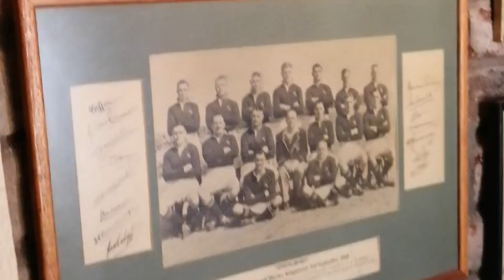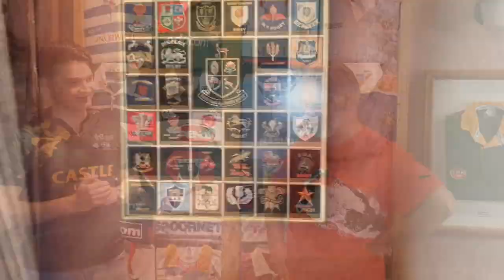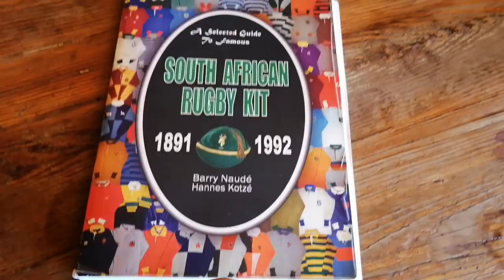The incredible RUGBY COLLECTION at the Waterhole!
This past December I had the opportunity to visit the Waterhole Rugby Museum and Private Pub, where I saw the incredible collection Barry Naude has on display.

With 400 Jerseys, 100 Blazers and 2500 Books, you would never have guessed what you can find in the little town of Hanover, in the middle of the Karoo.